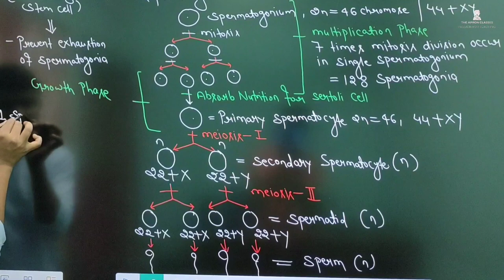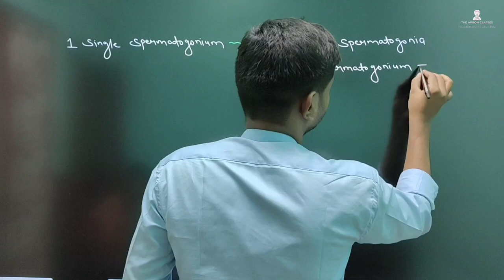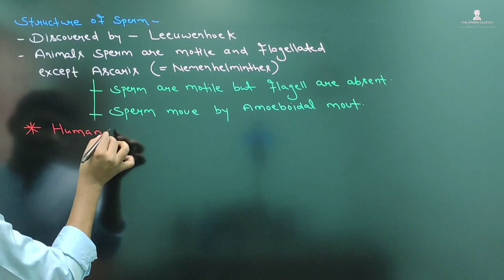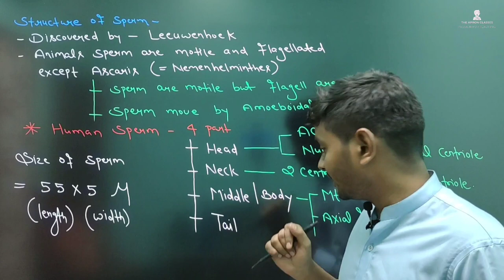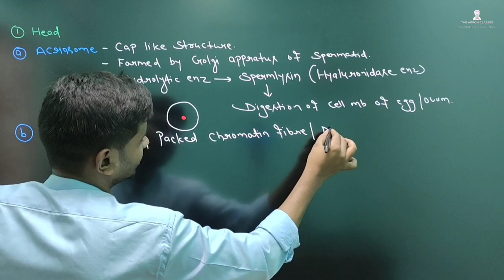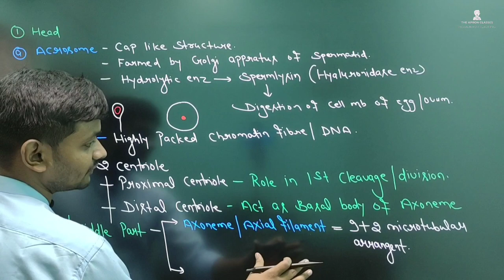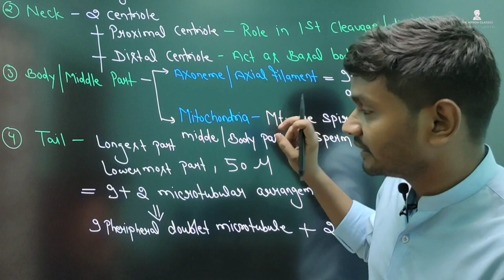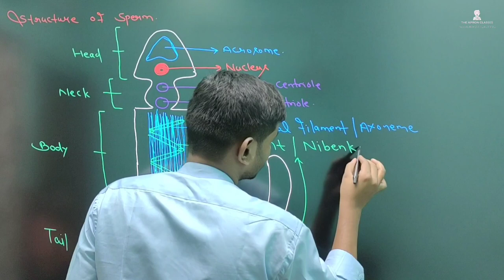HUMAN REPRODUCTION - All Concept, Tricks and PYQs Covered | NEET| APRON CLASSES (P-12)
If you are a NEET aspirant, this diamond course on HUMAN REPRODUCTION is a must-watch. This video will cover complete NCERT concept with sure short tricks, a lot of MCQs and PYQs.

RAVI SIR is known for her unique and simplified teaching to bring to students an easy and analytical methodology towards 🎯NEET.
Steps of Spermatogenesis
Primary spermatocyte
Secondary spermatocyte